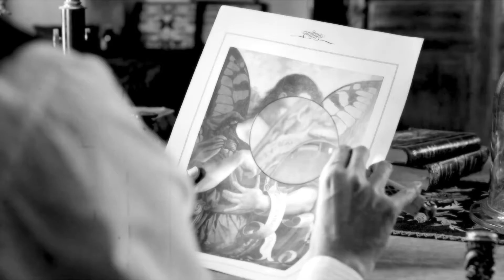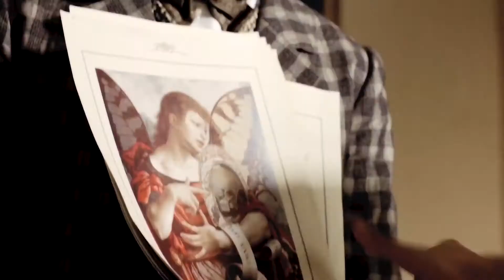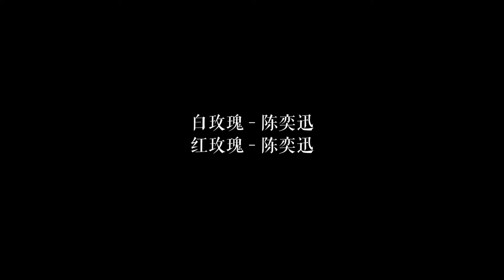·红·白·玫·瑰·\🌹\Матвеев❤Шагин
Максим Матвеев (Maksim Matveev, 马克西姆·马特维耶夫) / Антон Шагин(Anton Shagin, 安东·沙金)

Трубецкой (Trubetskoy, 特鲁别茨科伊) / Рылеев (Ryleev, 雷列耶夫) - Союз спасения (Union of Salvation, 救国同盟)

Ставрогин (Stavrogin, 斯塔夫罗金) / Верховенский (Verhovensky, 维尔霍文斯基) - Бесы (Demons, 群魔)

Денис / Крот - Тиски